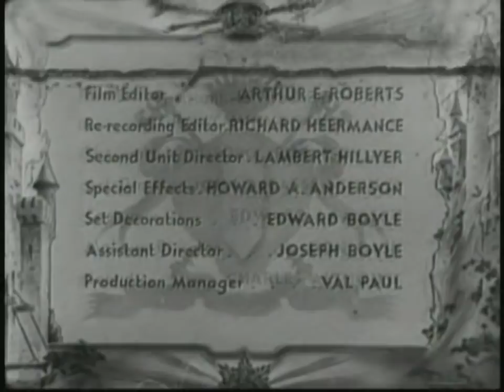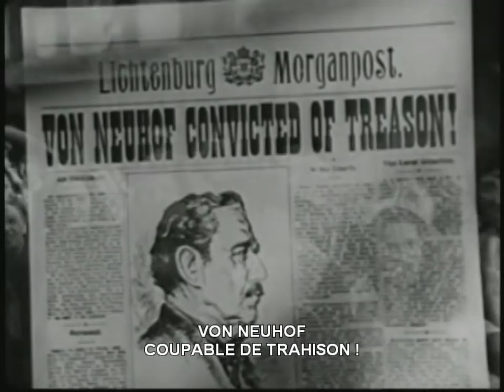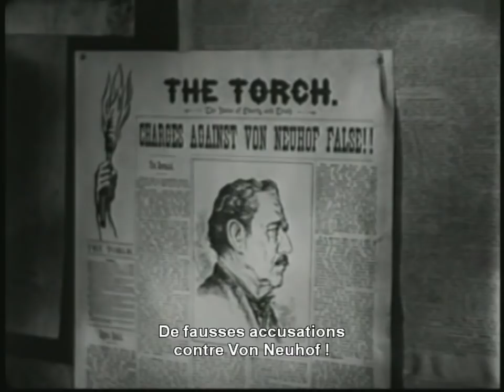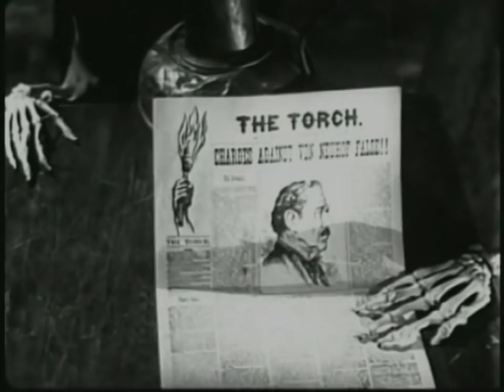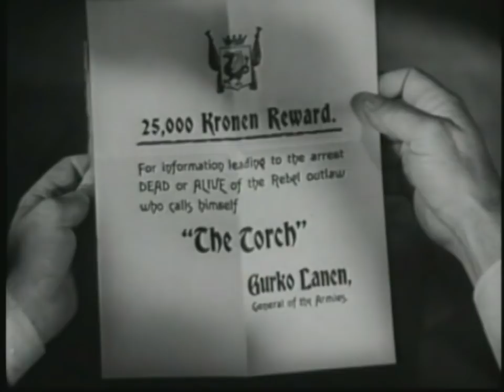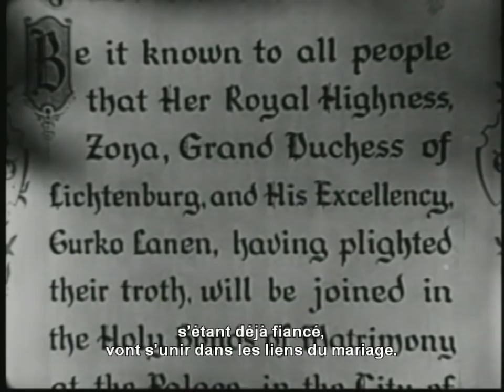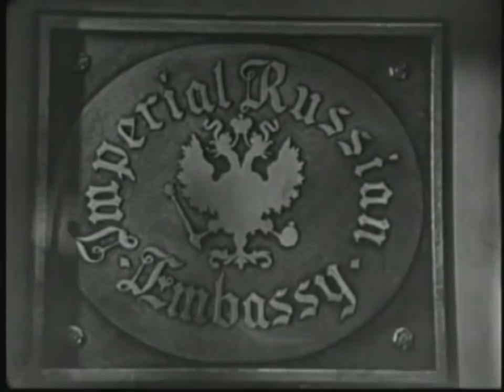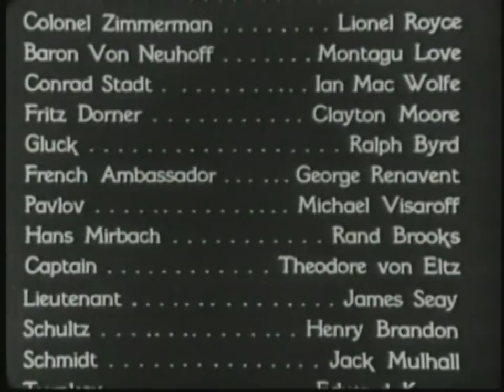The Son of Monte Cristo (1940) Adventure, Drama, Romance full length film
In 1865, General Gurko Lanen is dictator of "Lichtenburg" in the Balkans. Rightful ruler Zona hopes to get aid from Napoleon III of France. The visiting Count of Monte Cristo falls for Zona and undertakes to help her, masquerading as a foppish banker and a masked freedom fighter. The rest is rapid-fire intrigue and derring-do.

Director: Rowland V. Lee
Writer: George Bruce
Stars: Louis Hayward, Joan Bennett, George Sanders
Genre:  Classics, Cult film, Adventure, Drama, Romance